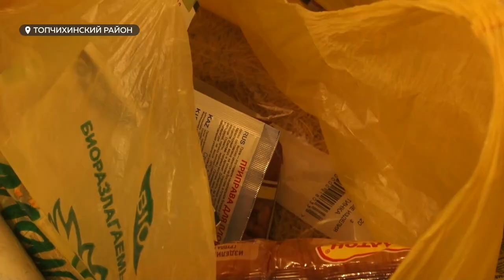Сгорел дом: как выживает семья с детьми в алтайском селе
8 января в селе Зимино Топчихинского района замкнуло проводку. Сгорело абсолютно все: семья успела взять только документы. Но сейчас у семьи  есть крыша над головой и пакеты вещей от благотворителей. Сюжет о том, как жители края помогают незнакомой  семье.